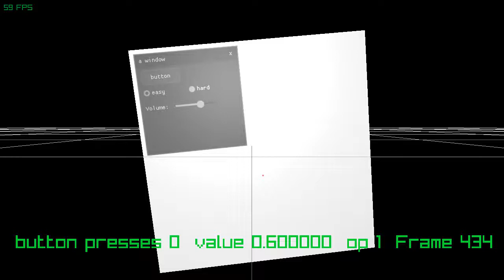raylib gui in 3d!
still mixing raw GL calls with raylib which isn't idea... need to figure out how to make something more "raylib" ideally.